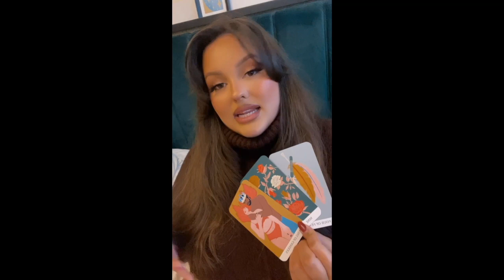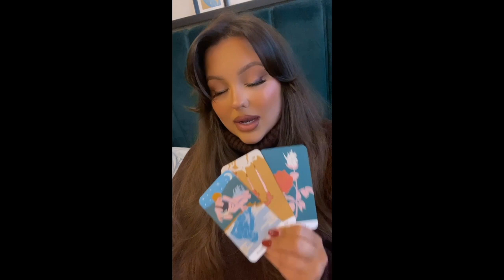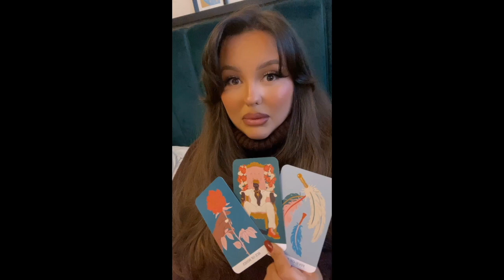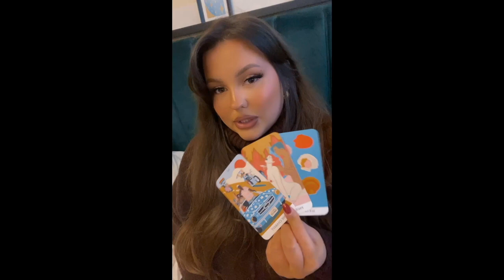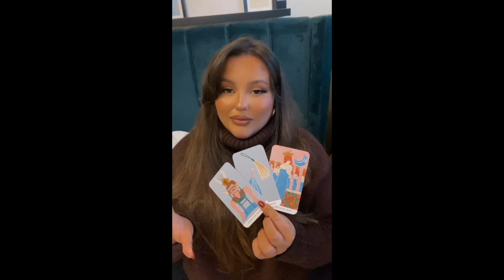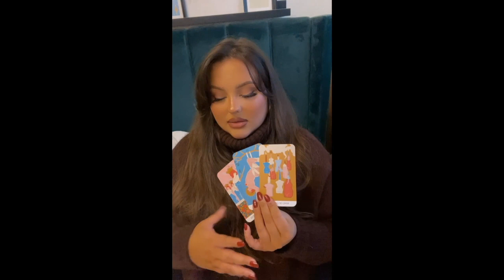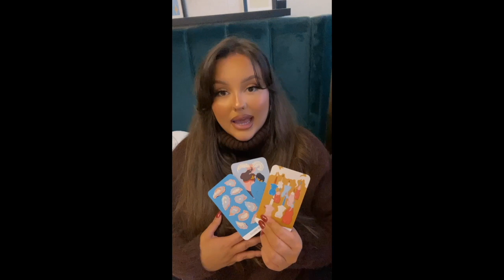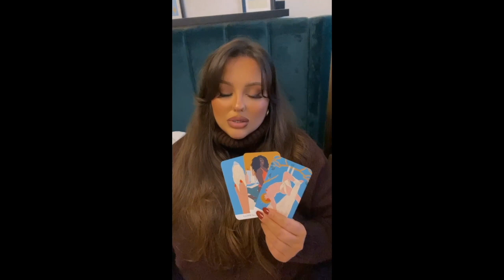🎄WEEKLY ALL SIGNS GENERAL PSYCHIC TAROT READING🎄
🔮00:05 INTRO
♑00:10 CAPRICORN
♒ 01:38 AQUARIUS
♓ 03:05 PISCES
♈ 04:33 ARIES
♉ 06:01 TAURUS
♊ 07:29 GEMINI
♋️ 08:58 CANCER
♌ 10:28 LEO
♍ 11:257 VIRGO
♎ 13:26 LIBRA
♏ 14:57 SCORPIO
♐ 16:27 SAGITTARIUS